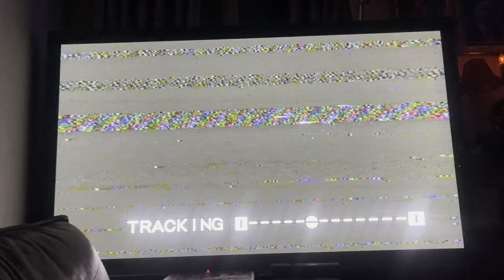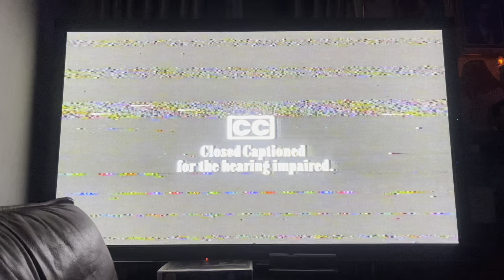Opening to The Swan Princess 1995 VHS